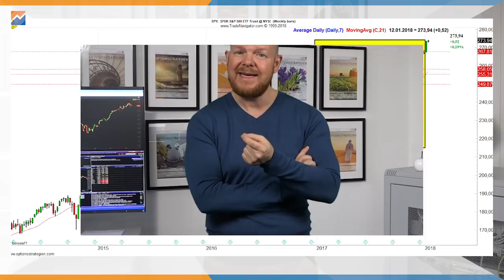Nur einen bis zwei Märkte handeln? Macht das Sinn?